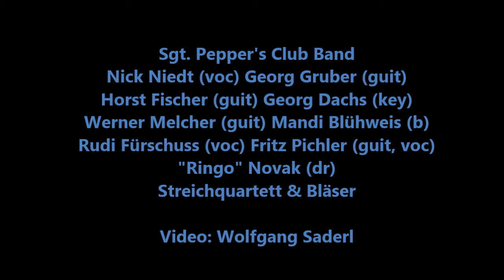Sgt Pepper's Lonely Hearts Club Band Medley 2017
Beschreibung: Tribute-Konzert im Rockhouse Salzburg am
                           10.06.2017 zum 75. Geburtstag von
                           Sir Paul McCartney und einem Medley.
                           50 Years Of Sgt. Pepper's Lonely Hearts Club Band.
                           Initiator der Veranstaltung Willie Helminger.
                           Musikergagen werden an "Kinder haben Zukunft"
                           gespendet.